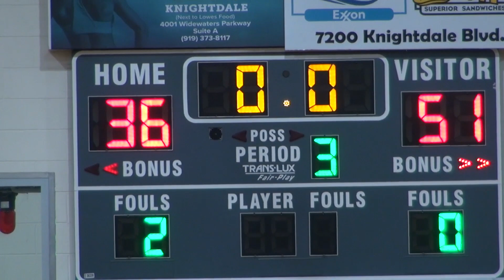East Wake vs Knightdale Boys Basketball 2019 2020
Warriors, Mercer vanquish Knights